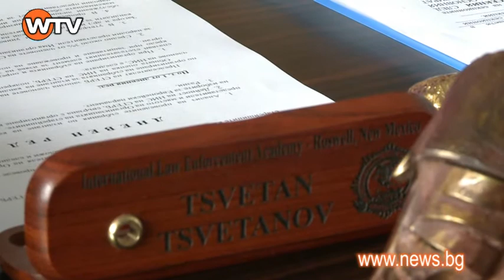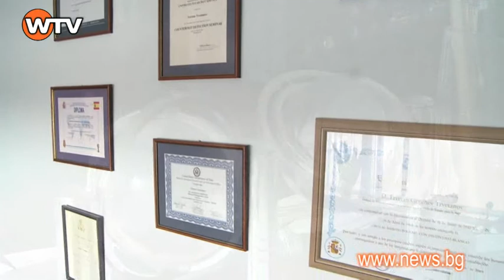Цветан Цветанов: Хората не искат коалиция ГЕРБ - БСП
Председателят на партия ГЕРБ Цветан Цветанов пред news.bg